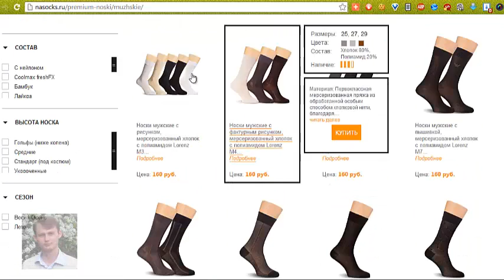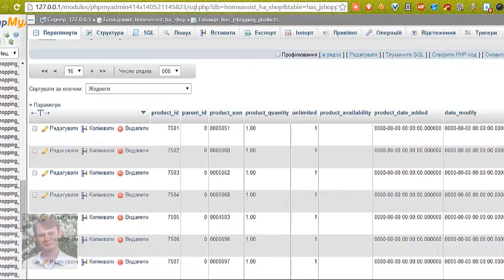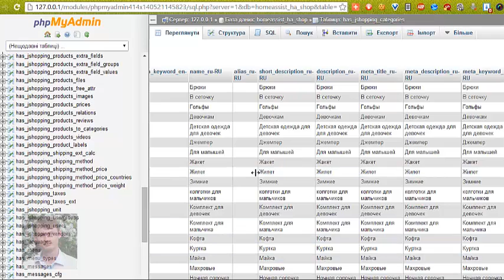Наполнить магазин товарами с других магазинов-партнёров (парсинг)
В видео продемострированы результаты сбора материалов с сайта партнёров и их представление в формате базы данных, сайта распространителя